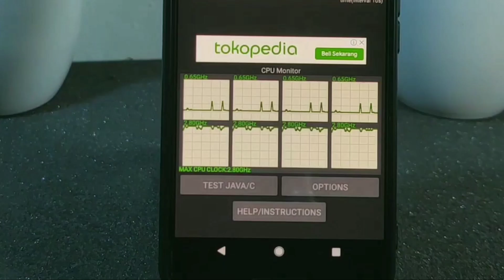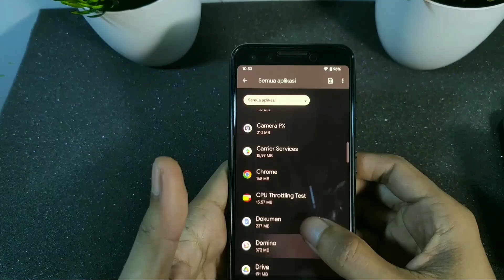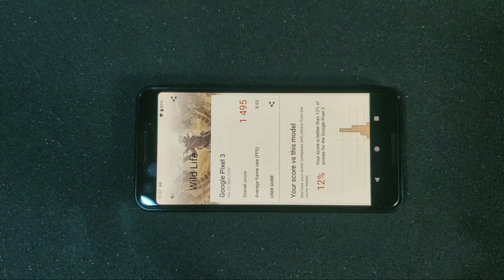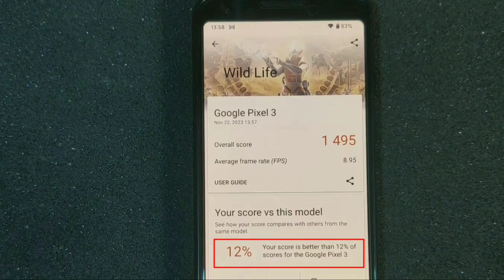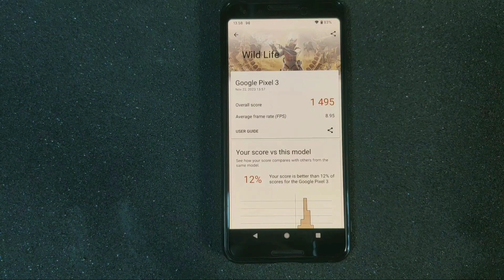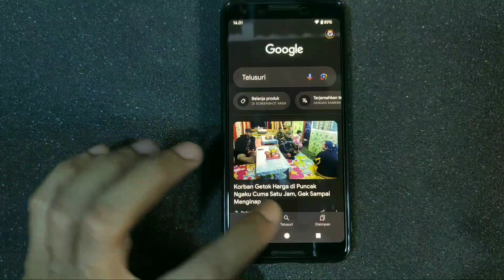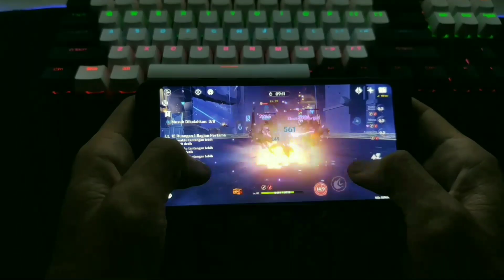Seberapa Cepat Kah Snapdragon 845?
Di video ini akan di jelas seberapa cepat snapdragon 845 Buat Game, mulai dari test Game benchmark, thermal throttling dan Test Game, lebih lengkap nya silahkan cek di video ini.